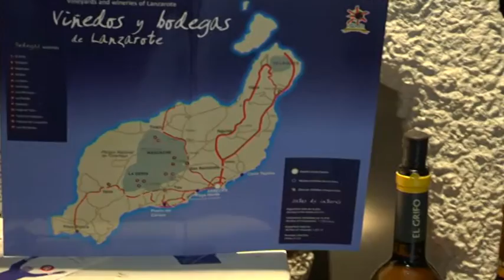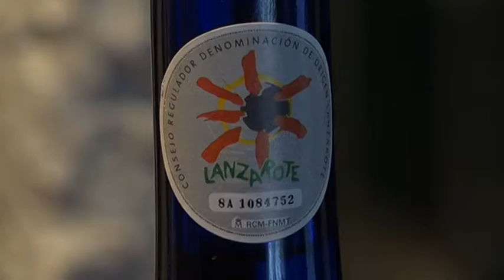NOTICIA DENOMINACIÓN DE ORIGEN LANZAROTE. D.O. LANZAROTE.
Darío Pérez, técnico del consejo regulador de la D.O. Lanzarote nos muestra los vinos únicos por la singularidad del cultivo de su uva.
Lanzarote es la isla más oriental del archipiélago canario y sus vinos con denominación de origen Lanzarote se caracterizan por tener un marcado sabor especial gracias una variedad única en el mundo. La Malvasía volcánica y a la singularidad del cultivo de su uva, al ser una isla volcánica y con fuertes vientos.
. La variedad de uva es única. La Malvasía Volcánica. Hay tradición de vino blanco.
Allí (en la Ribera) se van a exponer vinos de
3 bodegas comercializan sus vinos en Bilbao:
-Los Bermejos
-El Grifo
 -Vega de Yuco.
Aunque hay 13 bodegas adscritas a la D.O. Lanzarote